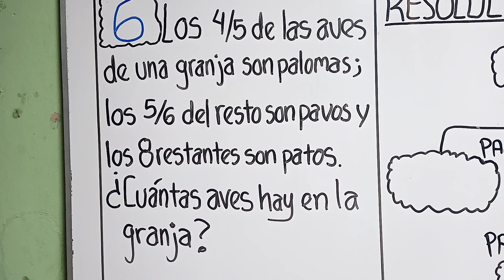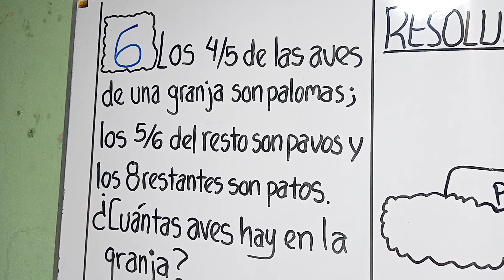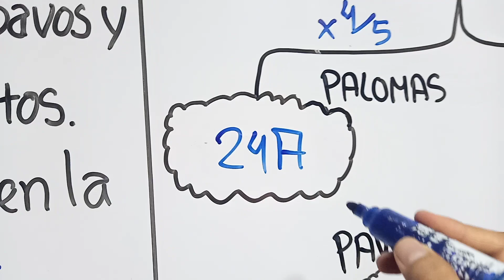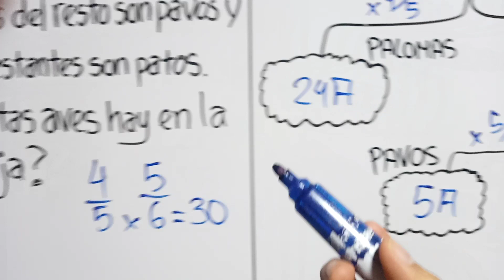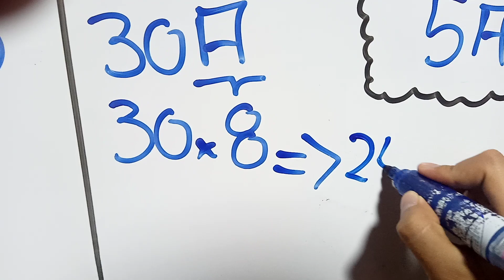FRACCIONES - EJERCICIO RESUELTO PARTE 5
Los 4/5 de las aves de una granja son palomas; los 5/6 del resto son pavos y los 8 restantes son patos. ¿Cuántas aves hay en la granja?